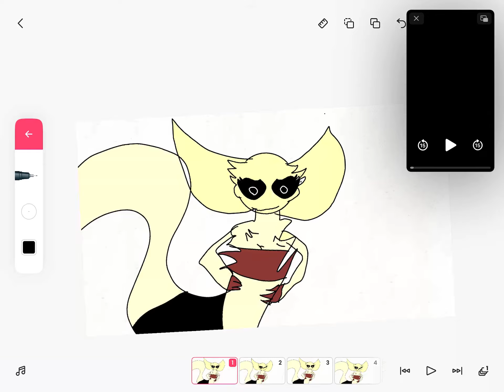May 23, 2023